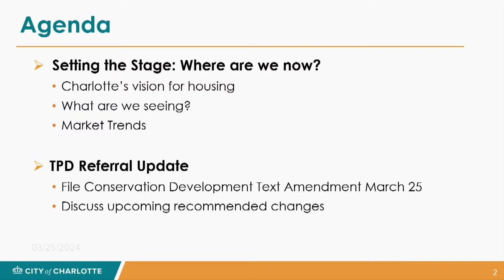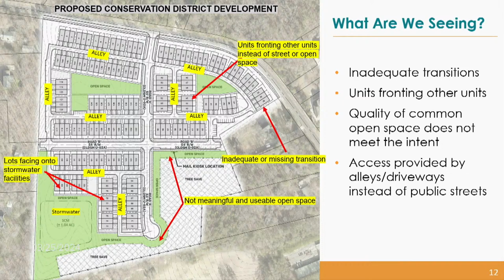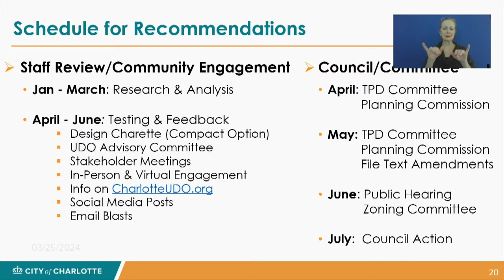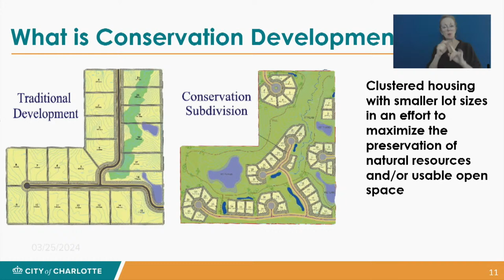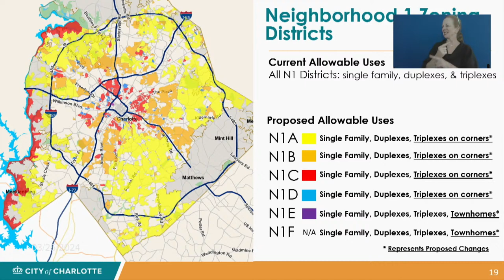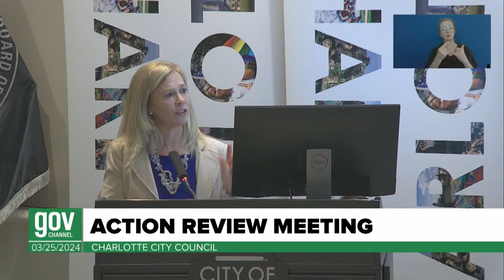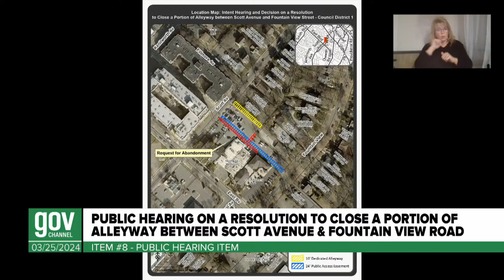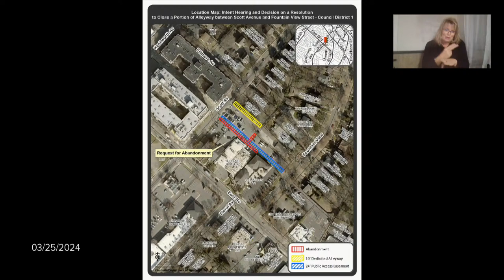Charlotte City Council Business Meeting - March 25, 2024